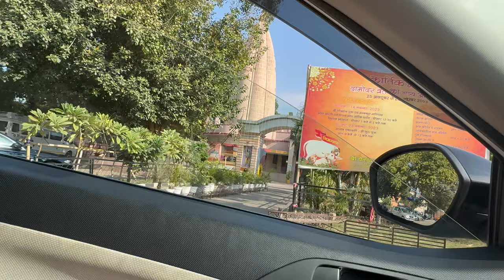VLOG #106 // HALDI FUNCTION//SAHIB DIXIT VLOGS